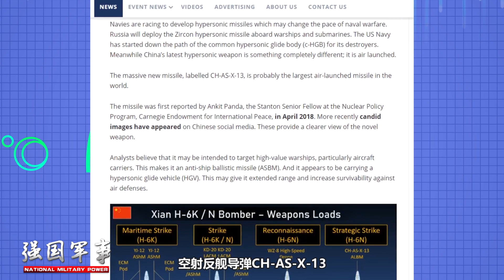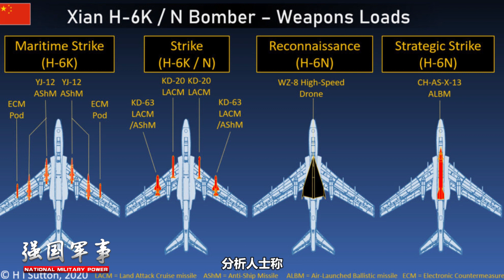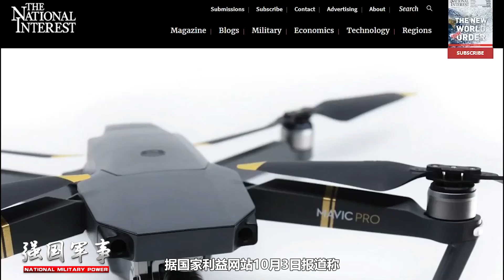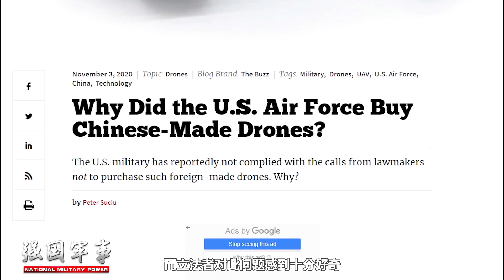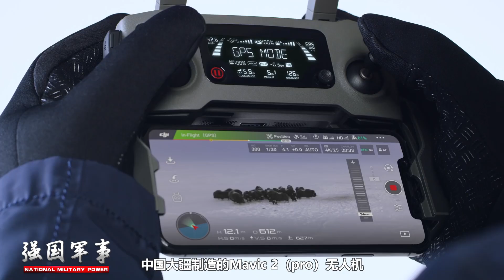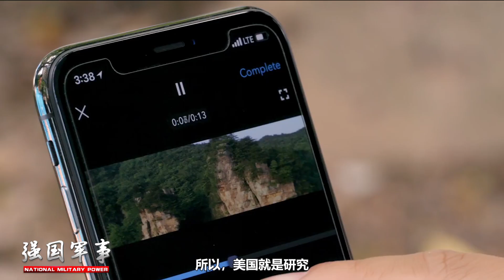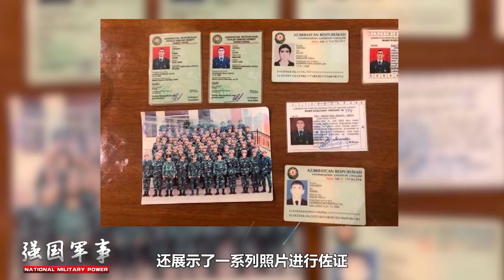印度前線建築質量問題，營房成危樓帳篷直透風，外面是零下50度【强国军事】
1、0:04 印度前線建築質量問題
2、2:36 中國新型航母殺手，美國航母聞“風”喪膽
3、5:51 美媒：美國空軍無視禁令，購買了57架中國制造的無人機
4、9:27 利用外部介入納卡戰爭，隱患爆發 我們的影片會遵循公平、尊重的原則，確保不會包含任何仇恨言論的元素。